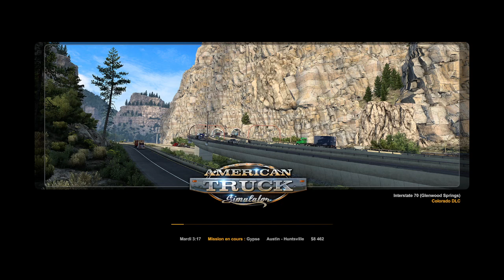American Truck Simulator - Livraison de gypse à Huntsville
American Truck Simulator est un jeu vidéo de simulation de conduite de camions développé et édité par SCS Software. Il s'agit d'un jeu de simulation réaliste qui vous permet de devenir un chauffeur de camion professionnel parcourant les routes des États-Unis. Le jeu offre une expérience immersive de conduite de camion, avec des graphismes détaillés et une physique réaliste de la conduite.

Dans American Truck Simulator, vous commencez en tant que chauffeur débutant avec un camion de base et vous pouvez progresser en accomplissant des missions pour gagner de l'argent et acheter de nouveaux camions, améliorer vos équipements et développer votre entreprise de transport. Vous pouvez choisir parmi une variété de cargaisons à transporter, y compris des marchandises sèches, des produits pétroliers, des produits chimiques, des matériaux de construction, et plus encore. Vous pouvez également personnaliser votre camion avec des peintures, des accessoires et des améliorations pour le rendre unique à votre style de jeu.

Le jeu se déroule dans un monde ouvert fidèlement recréé, basé sur les paysages et les routes réelles des États-Unis. Vous traverserez différents États, des villes animées aux régions rurales pittoresques, en passant par des routes sinueuses à travers les montagnes et les déserts arides. Vous devrez respecter les règles de conduite, les limitations de vitesse et les heures de conduite réglementées pour livrer vos cargaisons à temps et en toute sécurité, tout en gérant votre carburant, votre entretien et vos finances.

American Truck Simulator offre également un mode multijoueur qui vous permet de conduire en convoi avec d'autres joueurs du monde entier, collaborer pour accomplir des missions et créer des entreprises de transport virtuelles ensemble. Le jeu est également pris en charge par une communauté active de moddeurs, ce qui signifie que vous pouvez ajouter des mods pour personnaliser encore plus votre expérience de jeu, y compris de nouveaux camions, remorques, cartes et autres contenus.

Que vous soyez passionné par les camions, les voyages sur la route ou la découverte des États-Unis, American Truck Simulator offre une expérience de simulation réaliste et immersive de la vie d'un chauffeur de camion professionnel.